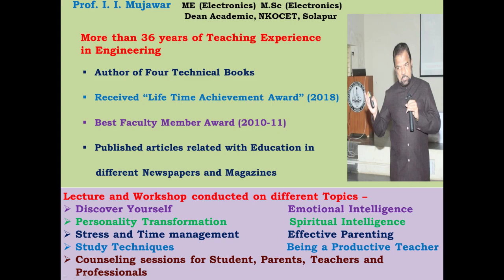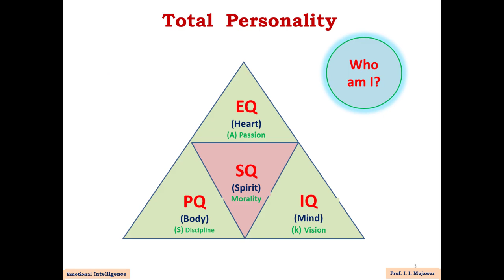Understanding our personality | Personality types | Motivational lecture | Prof. Isak Mujawar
“We are the best creation from the creator.” This reality puts  restrictions on our behavior. In any circumstances & situations we should regulate our behavior. There is some definite purpose of our creation. The biggest challenge is to understand that purpose. If we fail to place goals in our life , then we will never achieve the quality success. In order to fix the goals we should understand our personality, it’s meaning & different types of it. Once we know who am I as far as our personality is concern, then next challenge is to make appropriate corrections such that we will perform in a best way.
In this video we will understand what are the different types of personality & what efforts we have to take to improve it. Our  basic aim is to be happy , so that we can spread the happiness in our society.
“Let us come & work together to make this world a better place to live.”